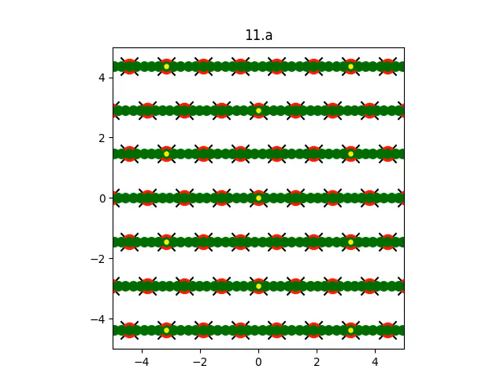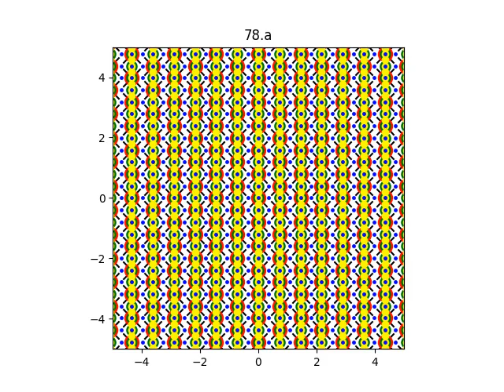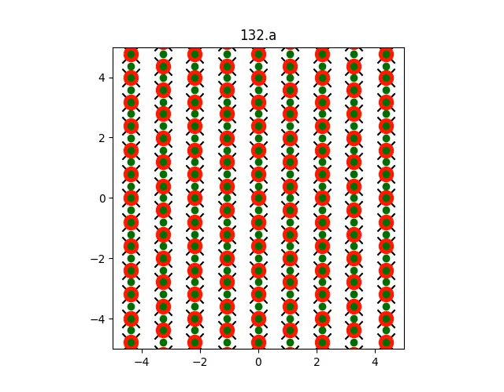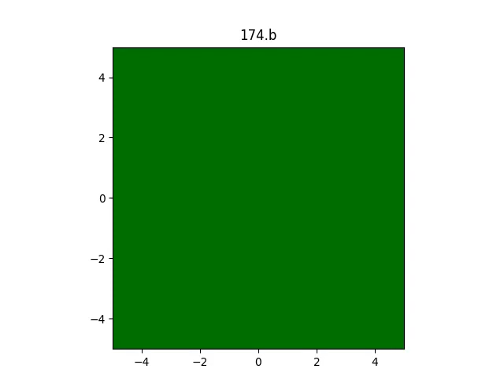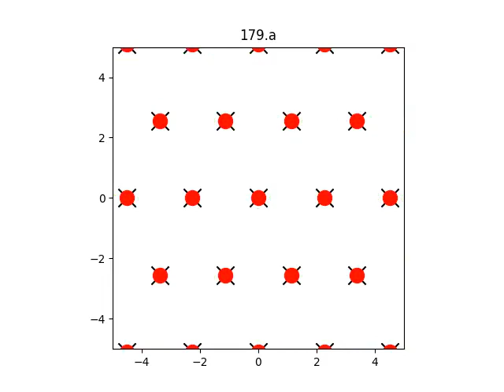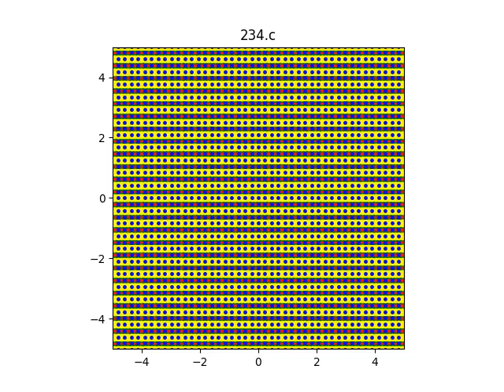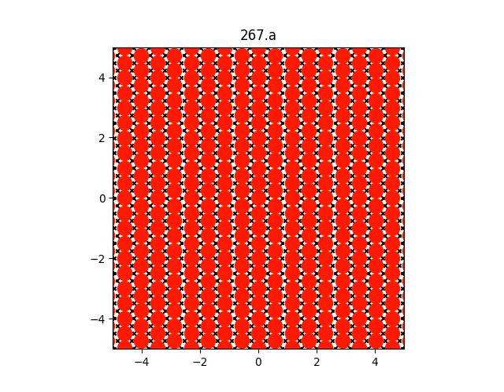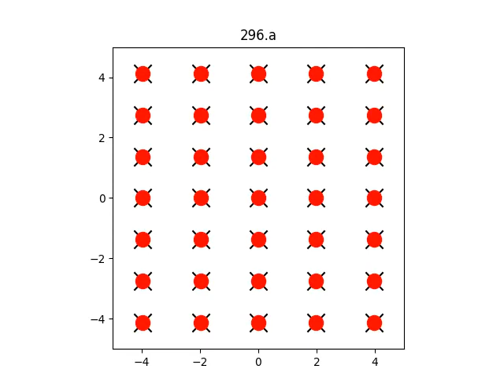Elliptic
Math horror?